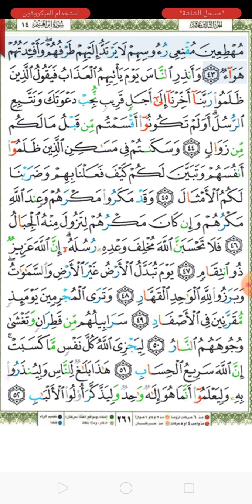اليوم الثالث الصف السادس سورة ابراهيم 35 : 43